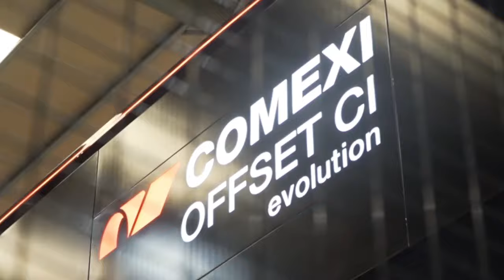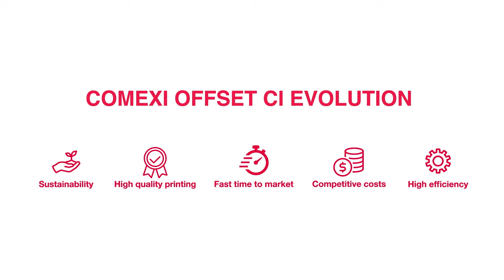COMEXI _ OFFSET CI Evolution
Comexi offers the definitive printing solution for the most demanding customers: CI offset printing technology. It is ideal for short and medium runs and perfectly meets the stringent needs for fast, high-quality printing. This technology is completely solvent-free, making it the best environmental solution, as it reduces the number of layers and the carbon footprint, while offering the most competitive operating costs.